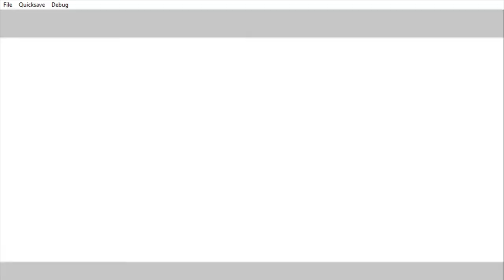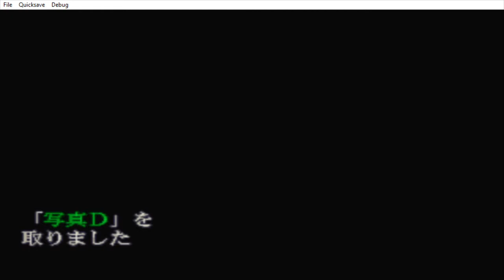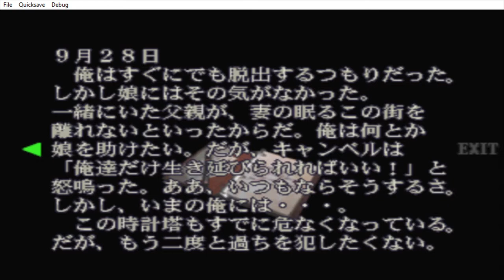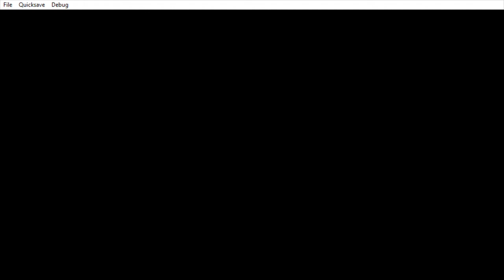LET'S PLAY - Biohazard 3: Last Escape [Part 6: Carlos/Hospital]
The NTSC-J release of Resident Evil 3: Nemesis (named Biohazrd 3: Last Escape in Japan).